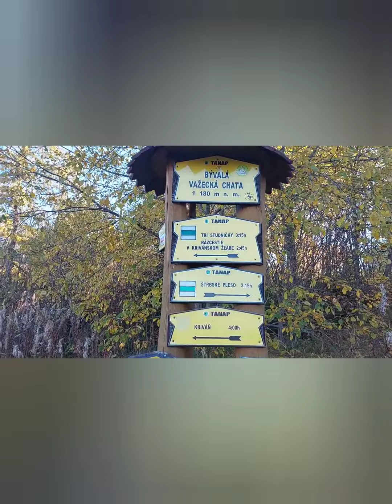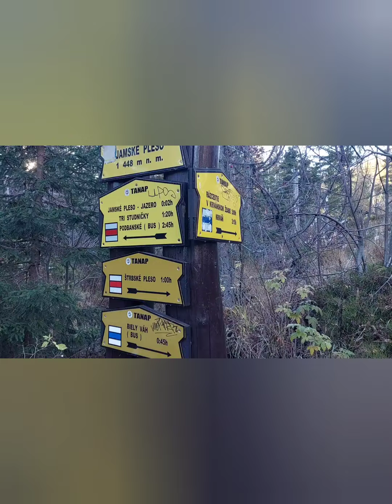Výstup na Kriváň- Vysoké Tatry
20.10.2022 Štart: 3 studničky-Kriváň,-Štrbské pleso.
Kriváň z výškou 2494m.n.m je považovaný za národný symbol slovenska.
Krásna tura počasie nám vyšlo na jednotku.